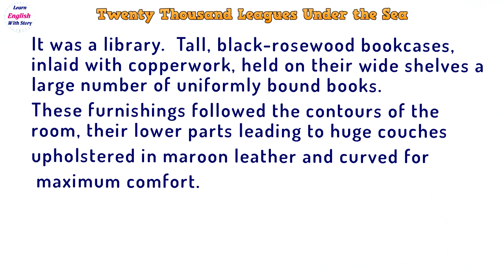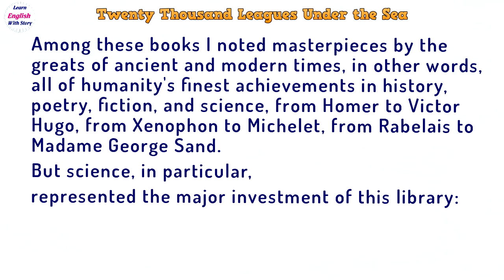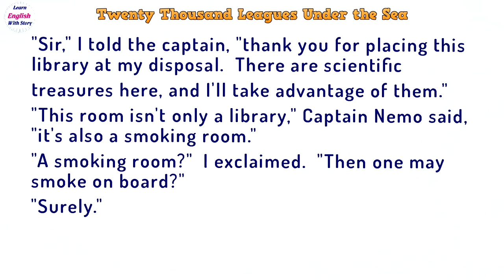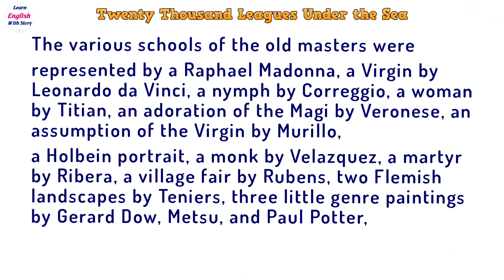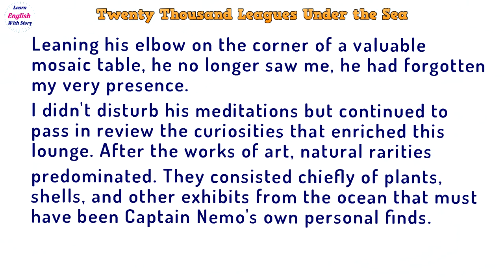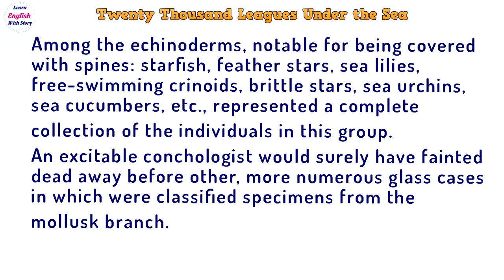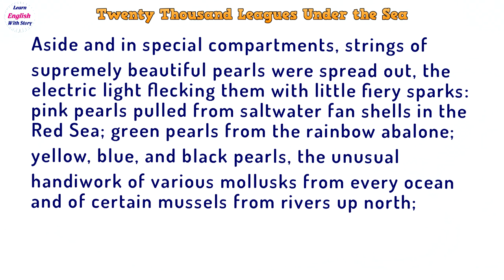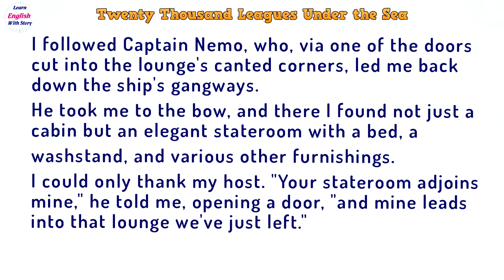Learn English Through Story 📚 Twenty Thousand Leagues Under the Sea Audiobook Part 1 Chap11 Level 3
Twenty Thousand Leagues Under the Seas: A World Tour Underwater is a classic science fiction adventure novel by French writer Jules Verne.